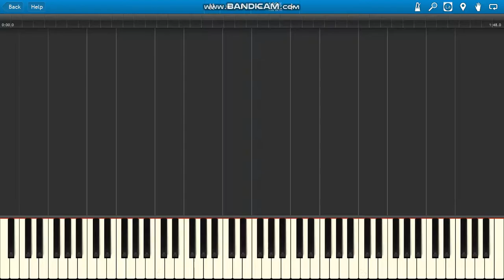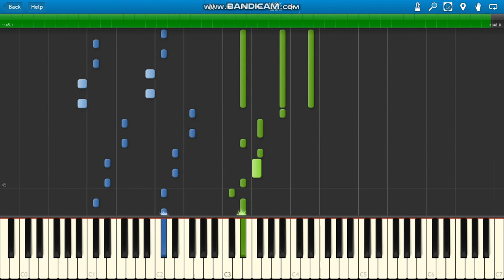Mute City F-Zero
Mute City (F-Zero) piano.
F-Zero (Super Nintendo) 90s music game.